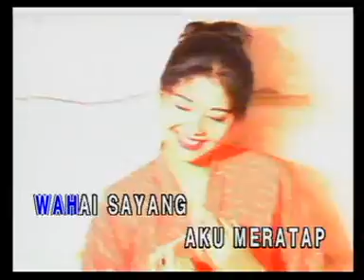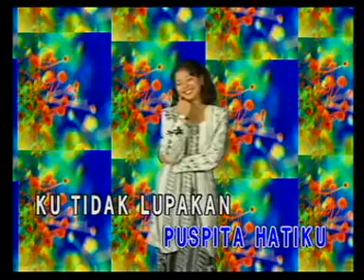A Ramlie - Hidup Bersama